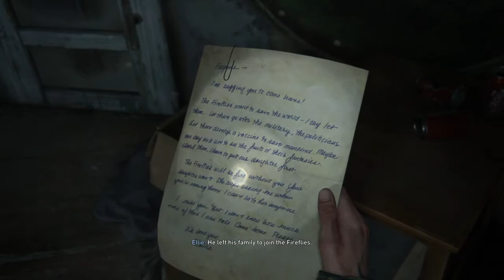The Last Of Us Part 2.....Part 5....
Naughty Dog Games